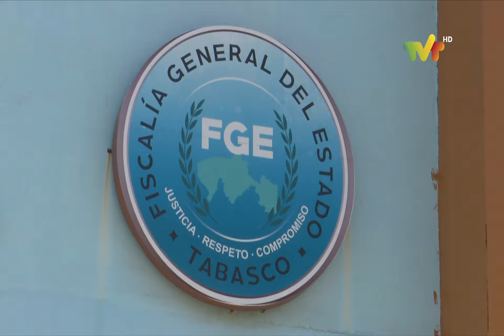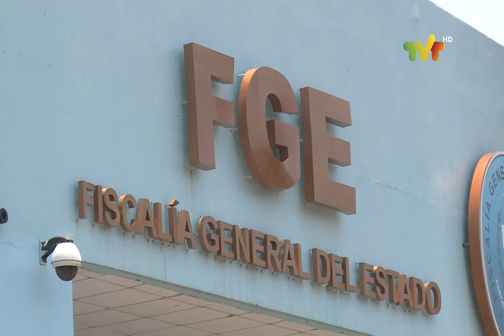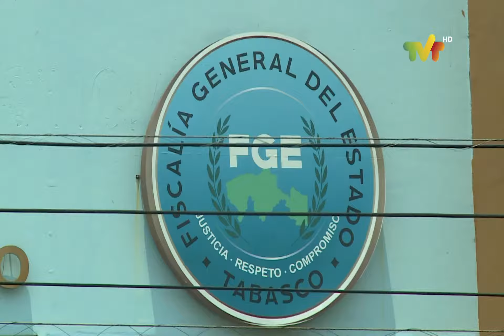Proceso de ex funcionarios continúa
Fiscal General F. Valenzuela Pernas señaló que los casos que involucran a ex funcionarios de la administración estatal anterior, continúan su proceso